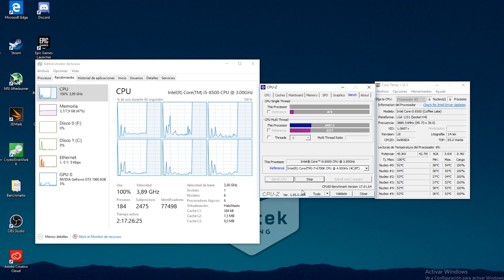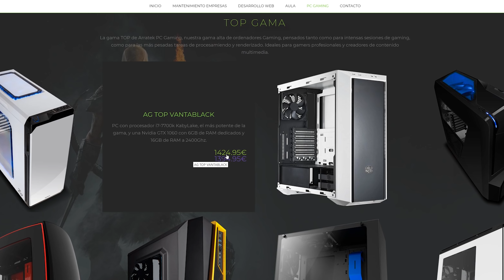Arratek AG Core Redskin - Review en Español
En el vídeo de hoy voy a analizar uno de los últimos equipos añadidos al catalogo de Arratek, el AG Core Redskin, un equipo pensado para jugar.